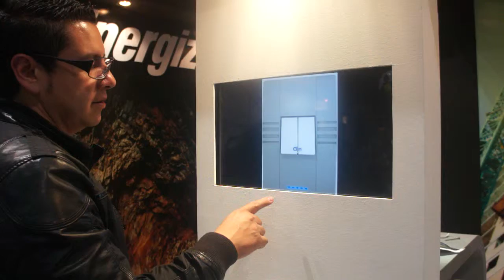JUEGO PUBLICITARIO ALEATORIO LOCATEL